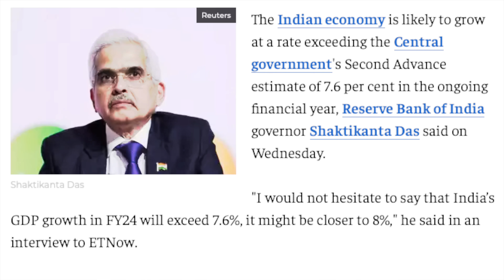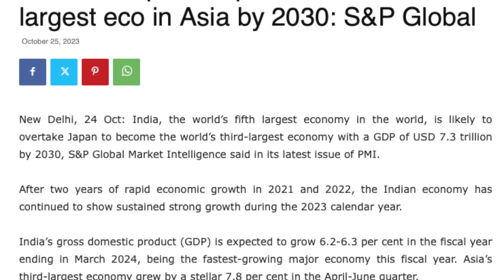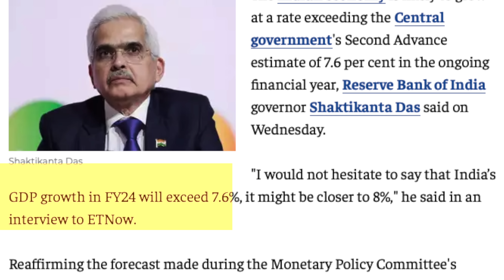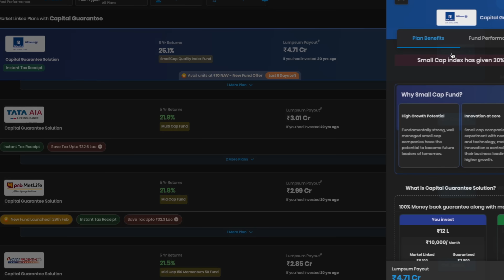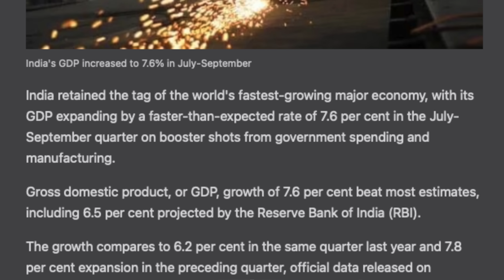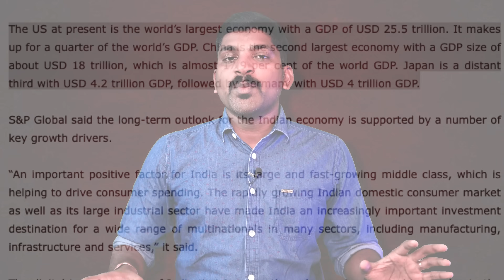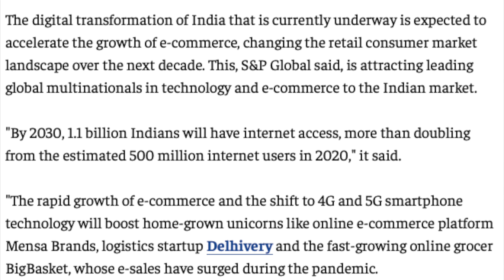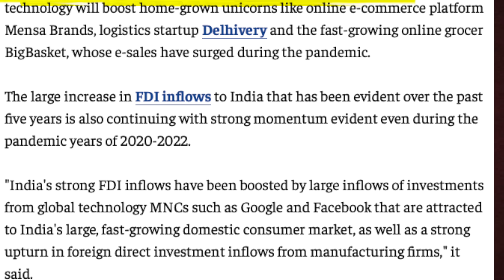இந்தியாவுக்கு அதிர்ஷ்டம் | APJ கனவு மெய்ப்பட வாய்ப்பு | India Japan Deal | Tamil | TP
இப்படிக்கு,
விக்கி.